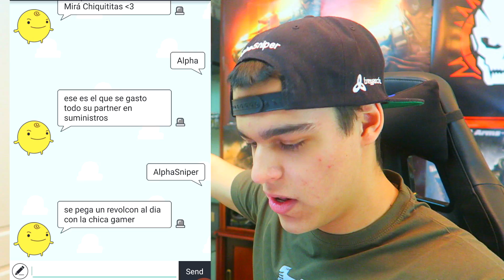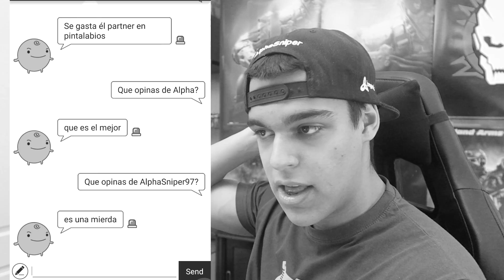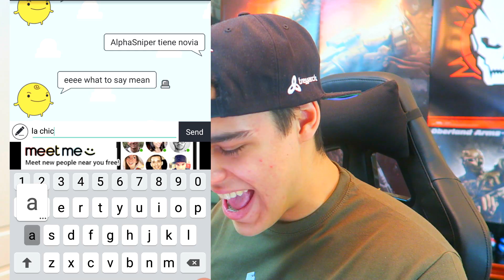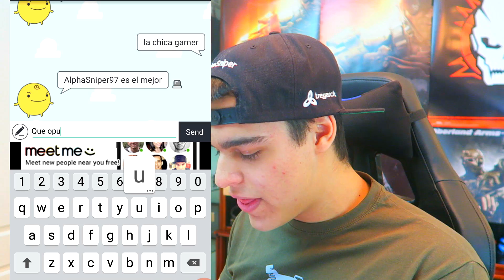SIMSIMI ADIVINA si LA CHICA GAMER es MI NOVIA!!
Simsimi, la novedad, SIMSIMI ha venido para quedarse y SIMSIMI... TE ESPÍA, sabe si la CHICA GAMER es MI NOVIA, este pollito amarillo del averno SABE SI TENGO NOVIA... Simsimi se nos va de las manos! :D

Música UTILIZADA en este VÍDEO!! Crazy Frog - Axel F
Crazy Frog - Popcorn
Desembra - Get Blazed
Krewella - Live for the Night